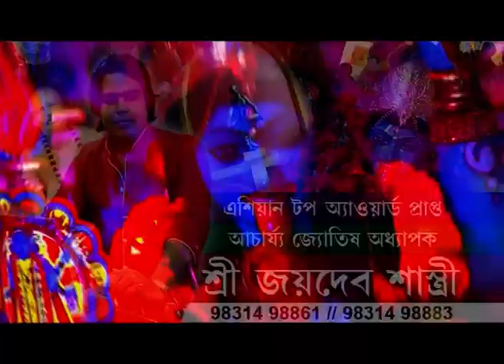জীবনে সমস্ত সমস্যার সমাধানের একমাএ উপায় আচার্য জ্যোতিষ অধ্যাপক শ্রী জয়দেব শাস্ত্রী। ৫১ কালীবাড়ি।।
Joydev Sastri - well known Astrologer - successfully combines divine knowledge of Astrology with Numerology & Tantra for in depth study of horoscope & make precise forecast.

Acharya Jyotish Adhyapak Joydev Sastri is consulted by people of various age groups & professional backgrounds. Doctors, CA, CEOs, Business Owners, Management Consultants, Software Engineers, Sports Professionals, Educationists, Students, Housewives, Sr Citizens & even Healers

Get personal consultations for:
• Children
• Settlement Abroad
• Education
• Property
• Year Ahead
• Health & Wellness